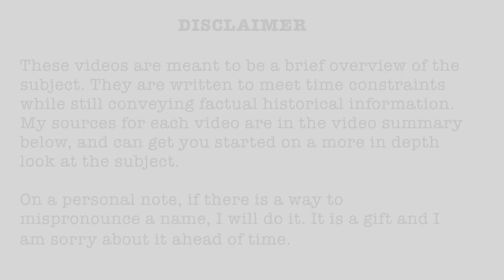1862-87 Battle of Jackson or the Battle of Salem Cemetery December 19 1862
1862-87 Battle of Jackson or the Battle of Salem Cemetery December 19 1862